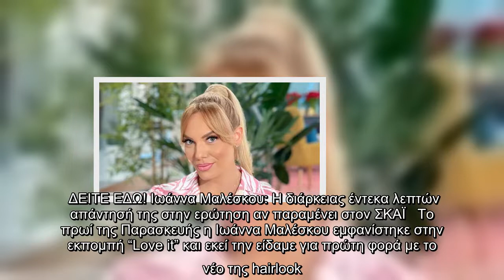Ιωάννα Μαλέσκου: Η μεγάλη αλλαγή που έκανε στην εξωτερική της εμφάνιση